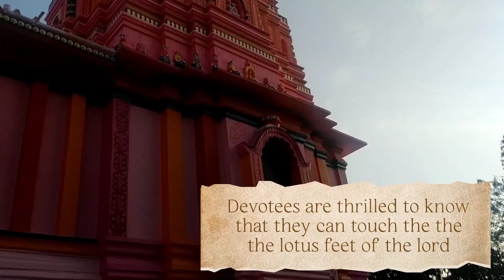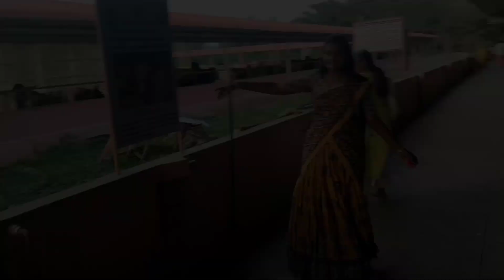Govindapuram vlog | Vittal rakhumai temple in tamilnadu | Kumbakonam vlog 4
hare Krishna!?

jayyy Vittal rakhumai